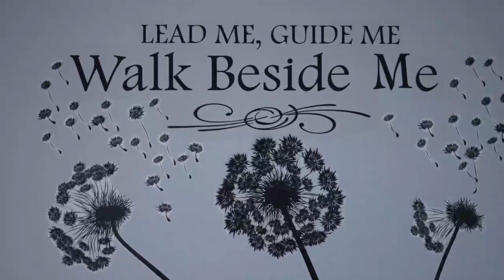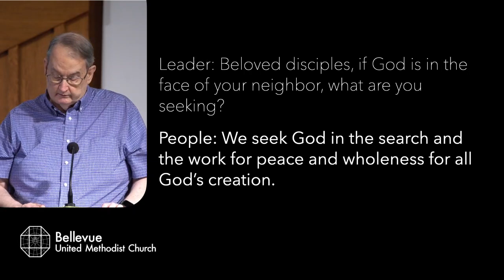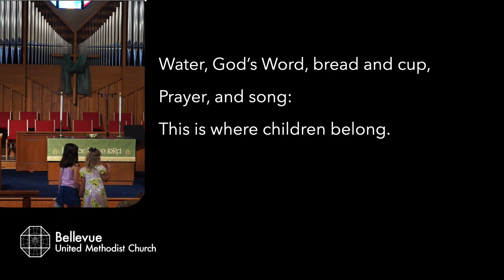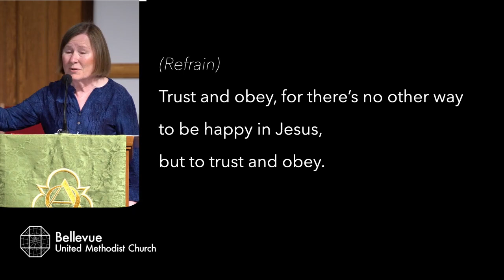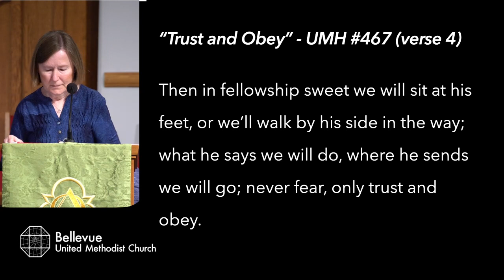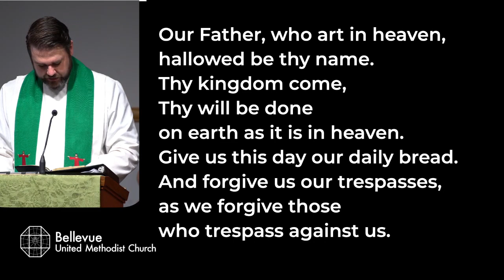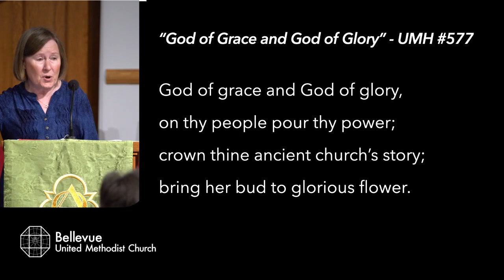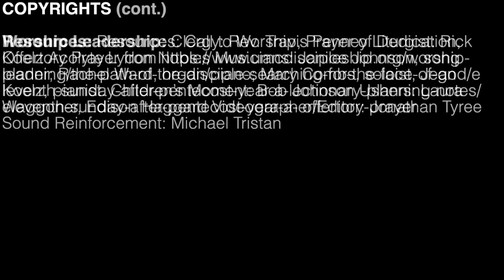Bellevue UMC Worship - August 13, 2023